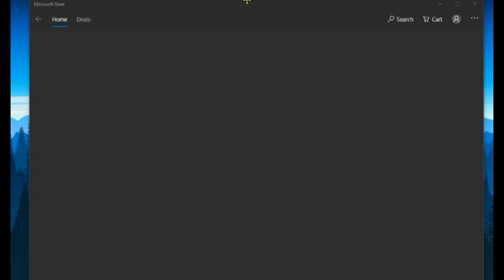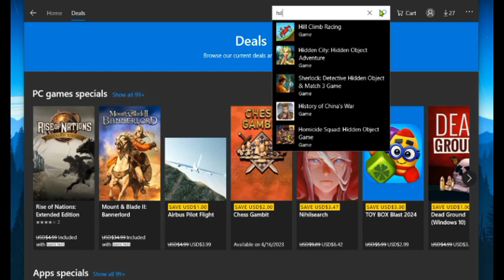How to install hill climb racing game on pc and find the easiest way(🖥️with pc🎮)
Let's play the game easily to increase coins in hill climb racing game